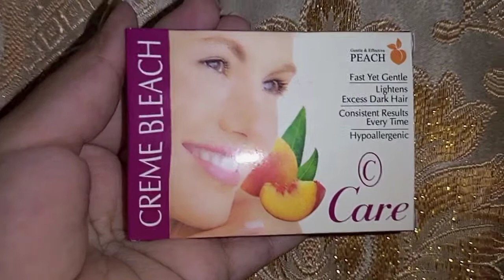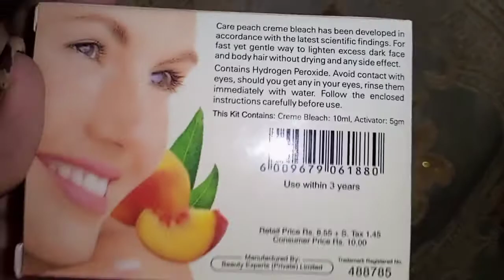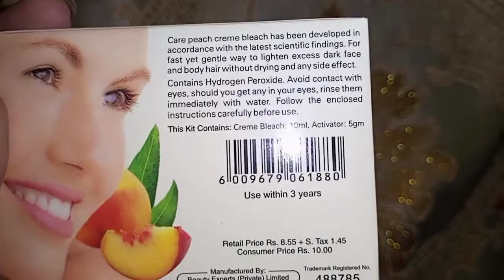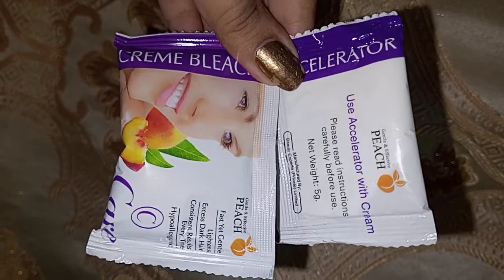care bleach cream